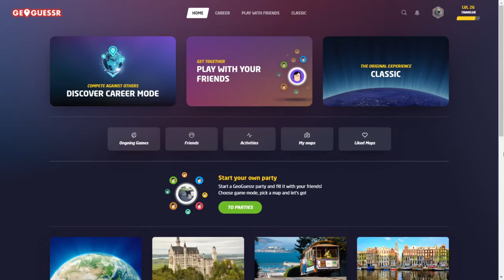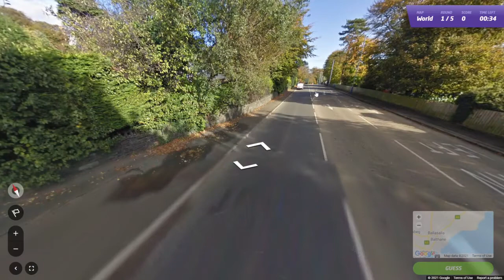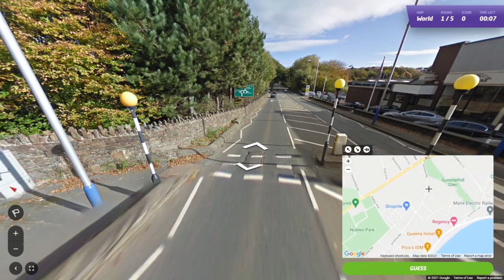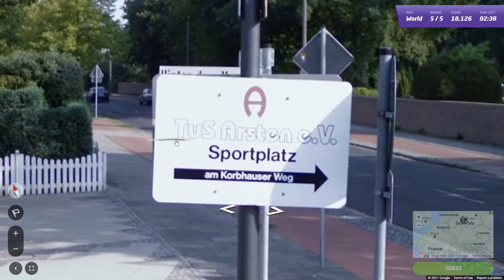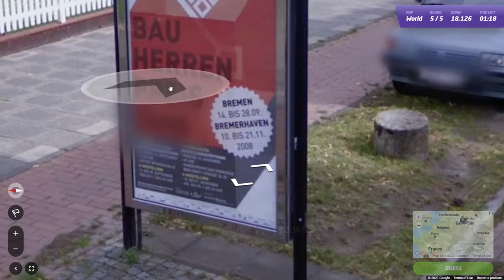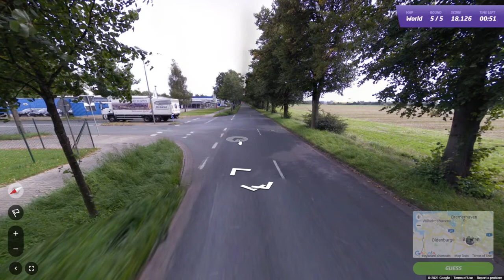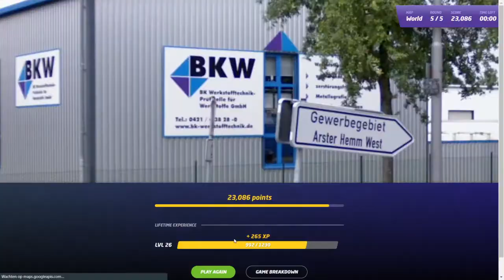GeoGuessr Daily Challenge #909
Was het nu Argentinië of Mexico?